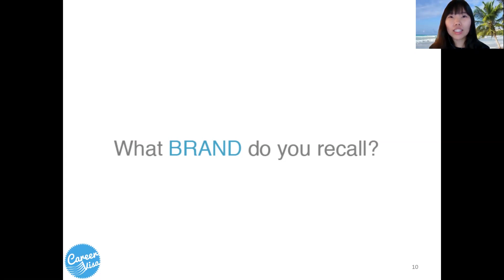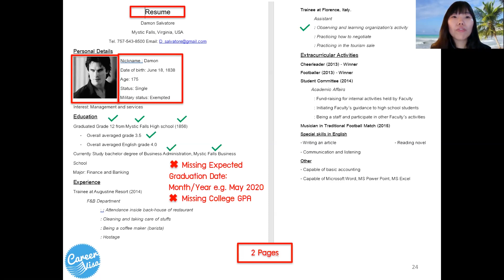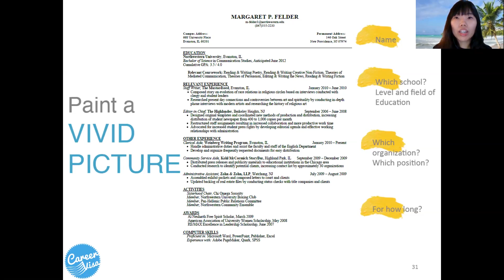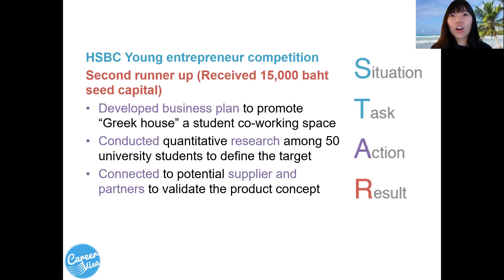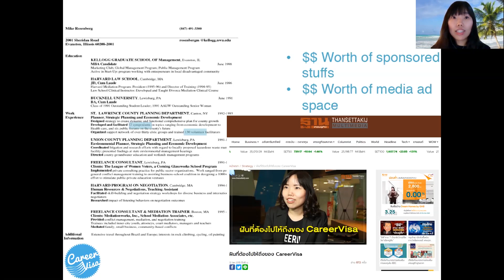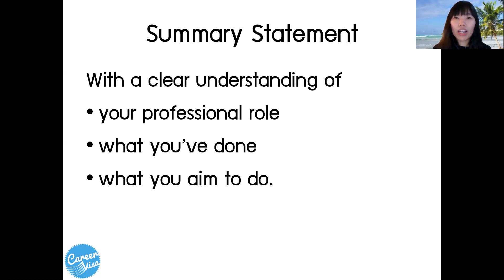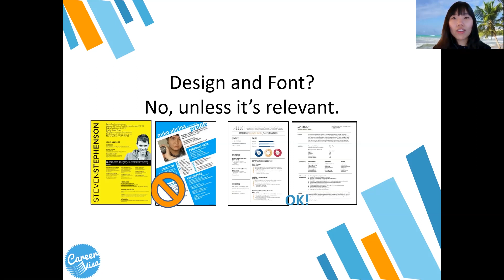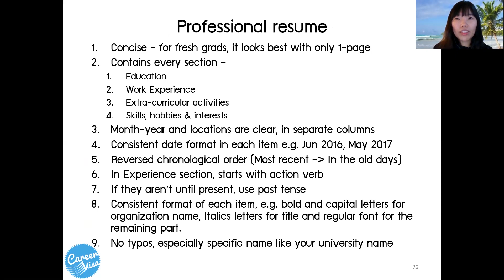เทคนิคเขียน Resume ให้ได้ใจใน 6 วินาที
รู้หรือไม่? บริษัท Scan Resume ของคุณเพียง 6 วินาที ก่อนจะตัดสินใจทิ้ง หรือให้ไปต่อ!!-The Ladders
หากคุณกับผู้สมัครคนอื่นมีประสบการณ์ต่างกันเล็กน้อย แต่คุณ ไม่สามารถทำให้ประวัติการฝึกงาน หรือทำกิจกรรมของคุณ โดดเด่น และน่าสนใจ ใช้ Model 3Cs และ STAR Framework ให้คุณได้โอกาสสัมภาษณ์งาน

0:00 6 วินาทีกับการเลือก Resume และจุดประสงค์ของ Resume
2:41 ลองเป็น Recruiter แล้วมาวิเคราะห์ Resume ดีกว่า
10:00 3C ที่ทำให้ Resume โดดเด่น Concise, Clear, Credible
10:34 STAR ที่ทำให้ Resume ของคุณตอบโจทย์ครบ
16:10 Action word คืออะไร
18:10 สร้างความน่าเชื่อถือผ่าน ตัวเลข
22:12 เขียน Objective VS Summary Statement ต่างกันอย่างไร
24:54 สิ่งที่ไม่ควรเขียนลงไปใน Resume
30:37 สิ่งที่ควรมีใน Resume

รับ Template, List of Action Verbs ตัวอย่าง Resume และ Slide นี้ฟรีที่
ให้เราช่วยคุณสร้าง Resume อัตโนมัติจากข้อมูลที่คุณกรอกที่